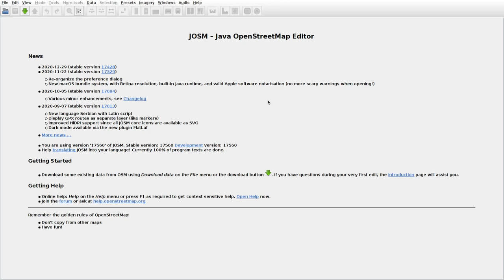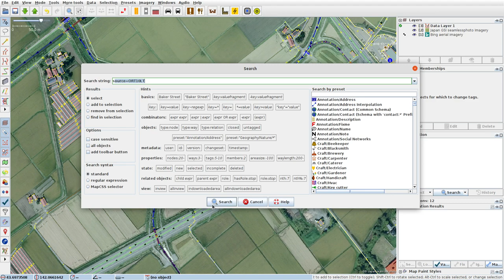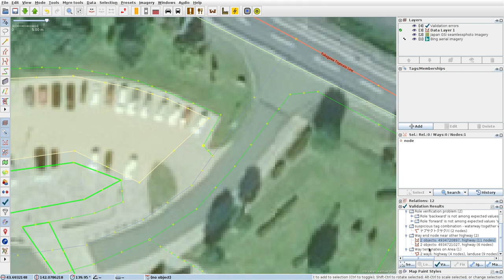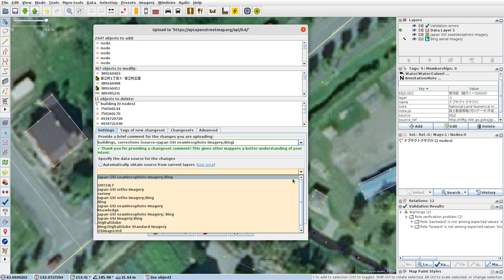JOSMrec0675 2021 03 15